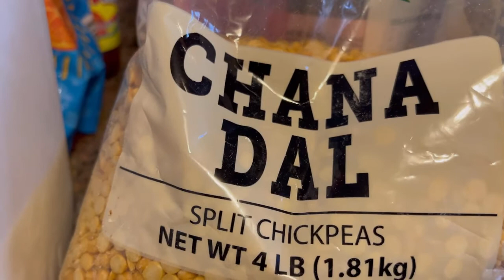ছোলা বুটের হালুয়া রেসিপি | Buter Daler Halwa Recipe | বুটের ডালের বরফি | Chana Dal Halwa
Shab e Barat special